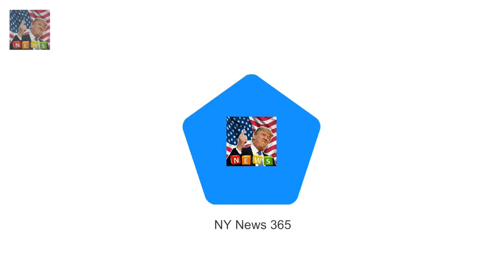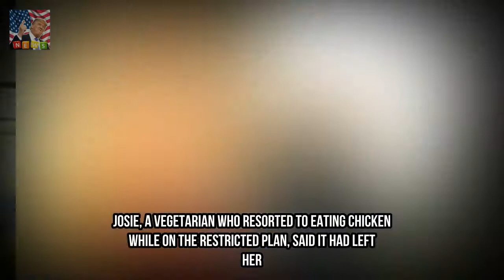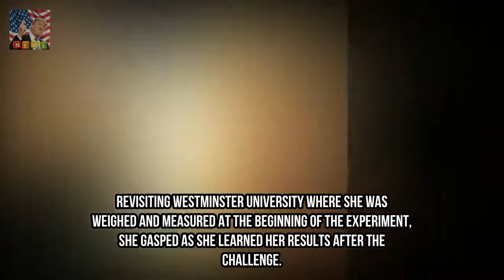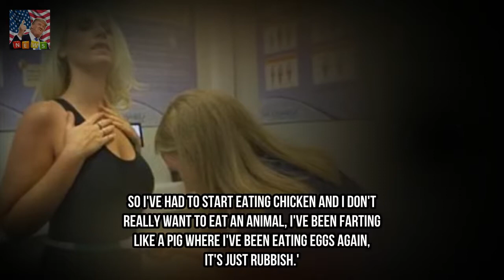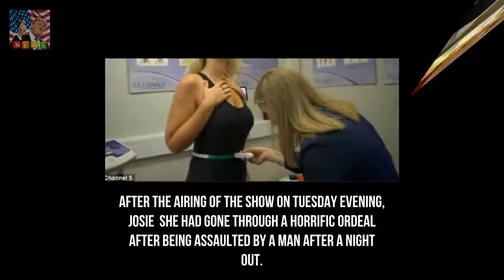Josie Gibson GAINS fat in keto diet challenge Breaking News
Josie 32 first found fame as the winner of Big Brother in 2010 Since then she has made headlines thanks to her yo-yo dieting After shedding seven stone Josie had surgery to remove loose skin Appeared on Channel 5s Diet Secrets and How to Lose Weight Spent four weeks on